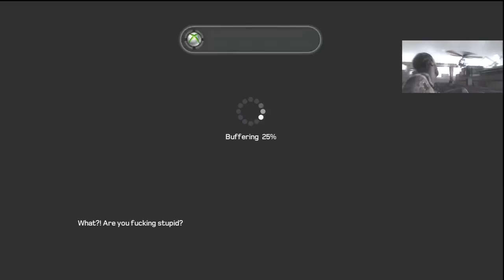Lets Play Kane and Lynch 2 Dog Days Part 9-